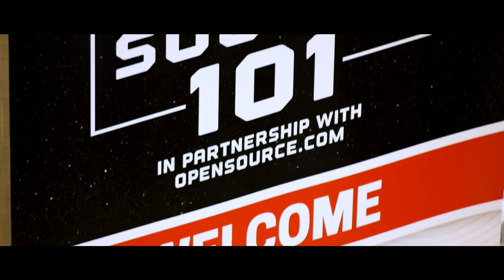Open Source 101 - Columbia 2019 Promo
Check out a short recap of Open Source 101 - Columbia 2019.